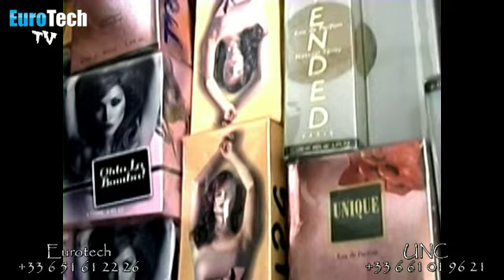VIDEO: M. Robert BIONGO, 1er Sec. Féd. Adj. UNC France, " NON au dialogue, NON à E. TSHISEKEDI"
Le sec. féd. Adj de l'UNC chargé d'implantation en France,  Mr BIONGO révèle les vrais points de divergence entre  V. KAMERHE et E. TSHISEKEDI dans la démarche vers le dialogue national en RDC. Suivez